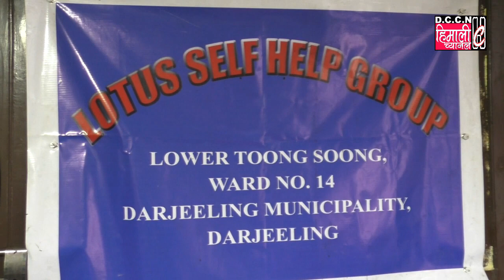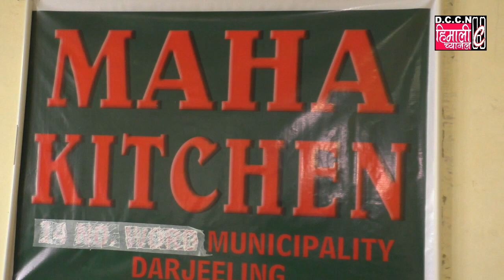Darjeeling NEWS@पश्चिम बंगाल सरकारद्वारा आरम्भ ""माँ किचन"" केवल 5 रुपियाँमा भोजन पाउन